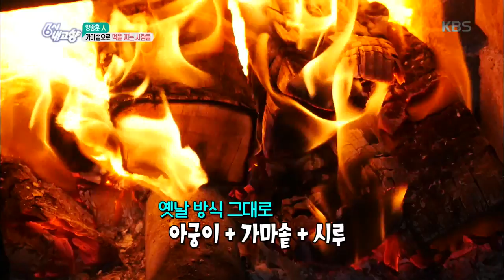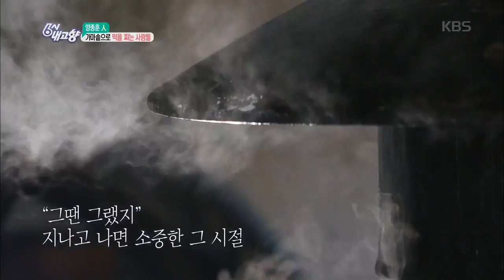6시 내고향-가마솥으로 떡을 찌는 사람들.20181025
6시 내고향-가마솥으로 떡을 찌는 사람들.20181025